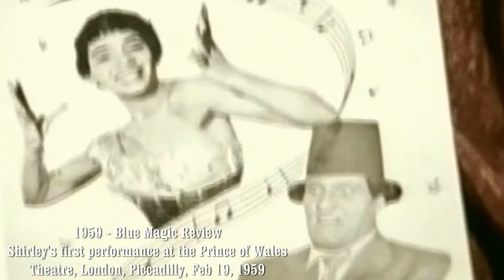Shirley Bassey - Careless Love / Wabash Blues (Shirley Sings The Blues) (1957 Recordings)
1956/1957 (Two wonderful Jazz/Blues tracks from young Shirley Bassey's first LP, 'Shirley Bassey - Born To Sing The Blues'.  Shirley was a teenager when she recorded these tunes.

Born to Sing the Blues is Shirley Bassey's debut album, released on a 10" LP in 1957 by the Philips Records label. Long-playing records were newly introduced in the mid-1950s and the 10" album was briefly introduced as an album format. Within a few years the 12" album was the format offered to the record buying public, remaining so until the mid-1980s when the Compact Disc took the market by storm.

Shirley Bassey had been signed, a year earlier, to Philips by Johnny Franz and had released three singles which failed to chart, including her debut recording "Burn My Candle (At Both Ends)". But 1957 would bring her first chart success with the top ten hit "The Banana Boat Song". Philips were not certain to which market Shirley Bassey should be directed. They had recorded her singing Great American Songbook standards, novelty songs and even the blues. The opening track from the album, the only one previously released, is the title song "Born to Sing the Blues". This track was one of the three singles issued in 1956, as the B-side of "The Wayward Wind". After a successful live performance of the song on British television, John Franz decided to present her in an album of traditional blues songs. Several of the compositions that appeared on the album were written by W.C. Handy, known as "Father of the Blues".

The recordings appear here in mono, no stereo versions are known to exist. In the 1970s Philips did re-issue them in an "electronically enhanced" stereo (also known as "pseudo-stereo"), but these added echoes proved unpopular, and these versions have not been re-released. For many years the recordings made by Bassey at Phillips were not generally available on CD. Since the late 2000s they have fallen into the public domain and in the past few years several compilations have been released on CD. The most comprehensive is Burn My Candle - The Complete Early Years 1956-58 from Fantastic Voyage Music released in 2009.

ABOUT Careless Love:
"Careless Love" is a traditional song of obscure origins.  Blues versions are popular; the lyrics change from version to version, but usually speak of the heartbreak brought on by "careless love." Frequently, the narrator threatens to kill his or her wayward lover.

ABOUT Wabash Blues:
Wabash Blues, with words by Dave Ringle and music by Fred Meinken, was the first success for pianist, saxophonist and song composer Isham Jones (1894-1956). Recorded in 1921 by Isham Jones and his Orchestra, this million-seller stayed twelve weeks in the U.S. charts, six at No. 1.

The author of the original melody of the Wabash Blues is unknown. Though the song was recorded by Isham Jones and his ensemble, the piece was written Joseph E. Maddy. Prior to being called "Wabash Blues", the first name of this significant early jazz standard was called "The Trombone Jazz" and was orchestrated by Joseph E. Maddy in the Summer of 1918 at Kansas City's Electric Park - a then Summer proving ground for vaudeville artists. At the beginning of Jones' career in Chicago he played in the Edgewater Beach hotel dance band with Maddy and the early jazz sax team of Jones on alto and Maddy on tenor were in great demand -- it is through this partnership that Jones came in contact with Wabash Blues.

Special Thanks to Pieter and Astrid from the Shirley Bassey blog and all those who have provided wonderful pictures of Shirley!